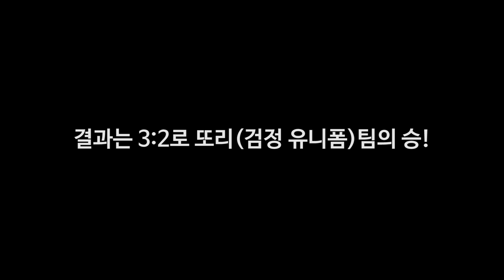[B-CUT] 유신고 선후배의 대결 PART 2 (03.24)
[B-CUT]
유신고 선후배의 대결 PART 2